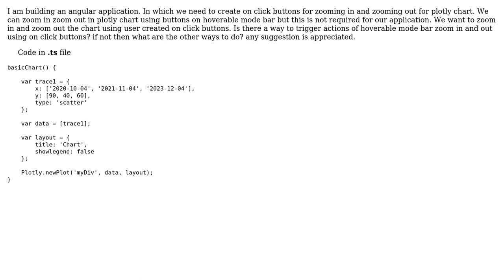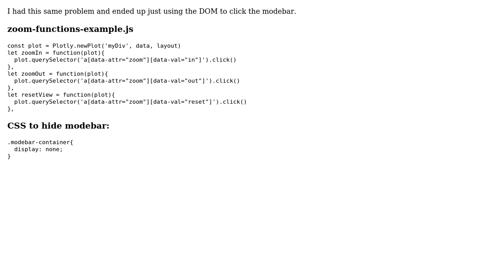How to trigger zoom in and zoom out in plotly chart using user created on click buttons?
With thanks & praise to God, and with thanks to the many people who have made this project possible! | Content (except music & images) licensed under CC BY-SA | Music | Images & others | With thanks to user Vikram user Jesse Reza Khorasanee and the Stack Exchange Network Trademarks are property of their respective owners. You are responsible for your own actions.